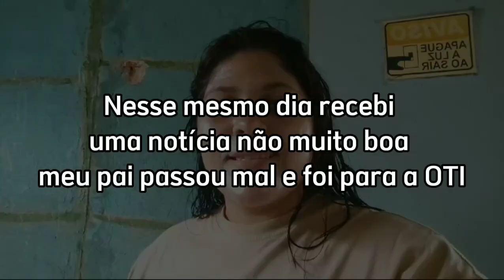Mine SPA Day 🤍 +Fiz Progressiva em casa/Glow UP 🧖....